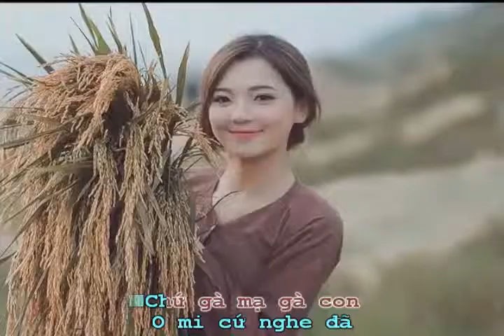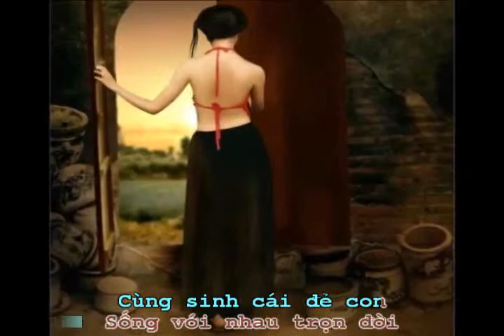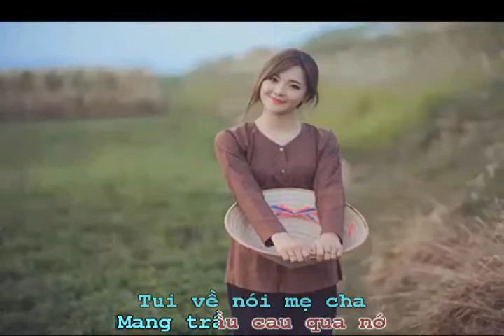Ớ NÀY O MI ƠI ! ( karaoke )